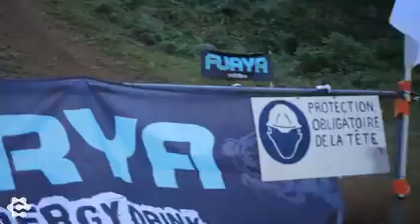May 15, 2021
enduro sport